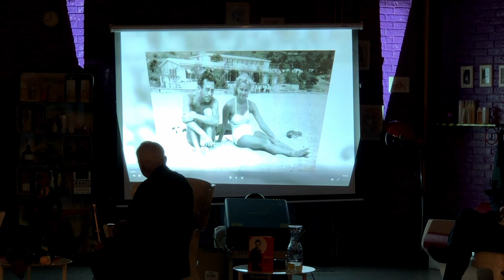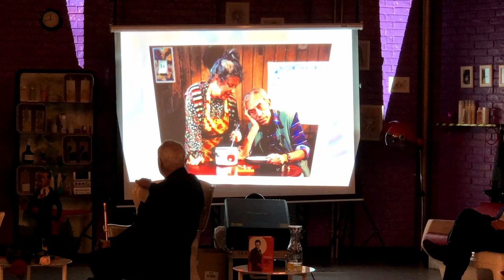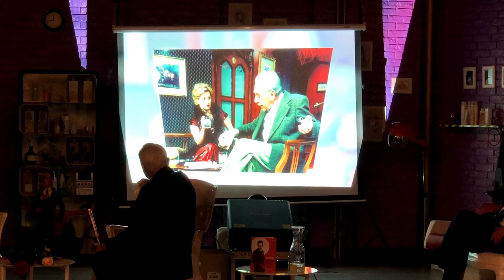Przeniknij Duszę Kobusza! – Premiera książki “Kobusz. Jan Kobuszewski z drugiej strony sceny”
19 września 2021 roku w Teatrze Kwadrat w Warszawie odbyło się premierowe spotkanie wokół książki "Kobusz. Jan Kobuszewski z drugiej strony sceny" Hanny Faryny-Paszkiewicz.

Organizatorem spotkania było Wydawnictwo Mando.

Rozmowę poprowadził Artur Wolski
Nagranie: Michał Grygolec

Tego pana nie trzeba nikomu przedstawiać. Wszyscy znają jego podłużną twarz, smukłą, strzelistą postać i niezapomniane role, które bawią do dziś. Jaki był Jan Kobuszewski po drugiej stronie sceny?

Autorka, siostrzenica Jana Kobuszewskiego, prześledziła rodzinne losy, przeszukała zachowane dokumenty i fotografie. Z zebranych materiałów powstał obraz człowieka niezwykłego. Jak wyglądało jego życie prywatne? Co działo się za kulisami Kabaretu Dudek, Teatru Kwadrat czy Kabaretu Olgi Lipińskiej? Obrazu Jana Kobuszewskiego dopełniają wspomnienia przyjaciół i rodziny m.in. Anny Seniuk i Wiktora Zborowskiego.

Hanna Faryna-Paszkiewicz, doktor historii sztuki, w latach 1980–2009 pracownik naukowy Instytutu Sztuki PAN, autorka książek o Warszawie, monografii Marii Morskiej i Marii Jeanne Wielopolskiej, artykułów o architekturze XX wieku, współpracowniczka pisma „Architektura”. Prywatnie – siostrzenica Jana Kobuszewskiego.